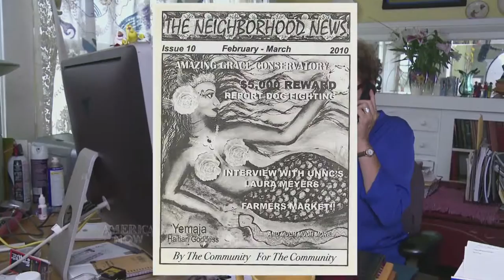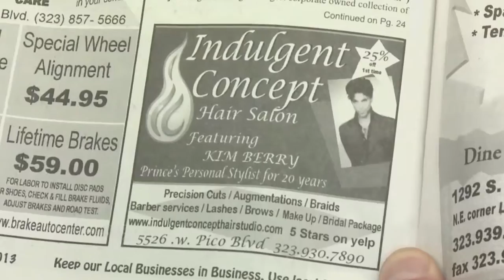NEIGHBORHOOD NEWSPAPERS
The fabulous Dianne Lawrence takes us on a tour of Mid-City in a 1968 Cadillac convertible on the nationally syndicated TV show "America Now" with Leeza Gibbons and Bill Rancic.